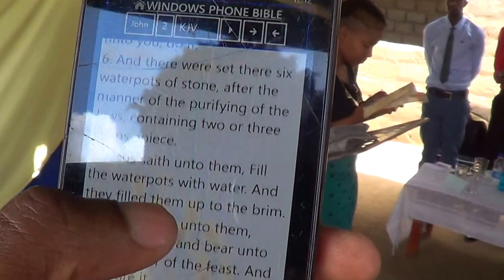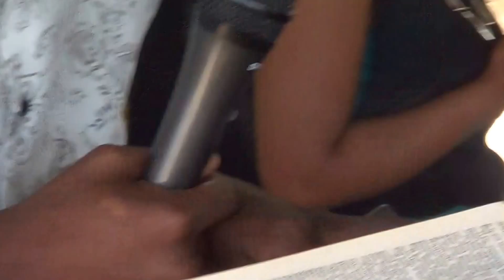Prophet Tendai CITADEL OF LIVING WORD citadel MINISTRIES IN SOUTH AFRICA majakaneng part 8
The man of god preaching and teaching the word of the LORD FIRST Sunday in majakaneng